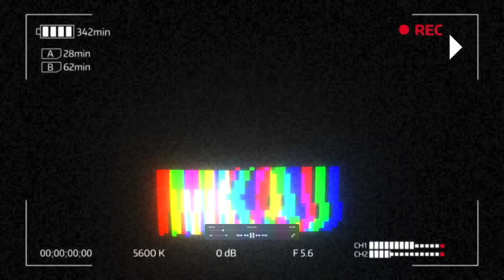오클라호마 총격 난사! 1500명 혼비백산! 흑인 범인 자수! 8명 사상자! 러시아 푸틴에 돈바스 주고 종전 하자는 목소리! 텍사스 희생자 모금 $270만 달러 돌파!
2022년 5월 30일 월요일